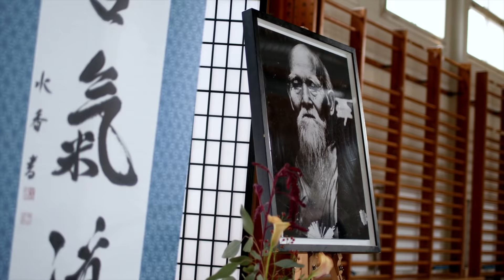Träna aikido! – Svenska Aikidoförbundet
Manus och regi: Jenny Lagerqvist, Svenska Aikidoförbundet
Filmfotograf: Jakob Johansson, Ndoto Media AB